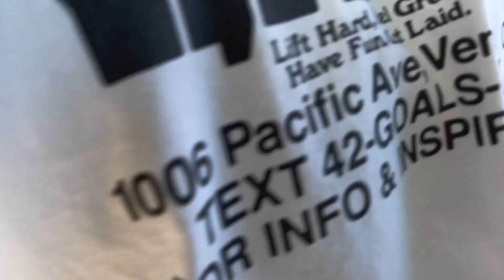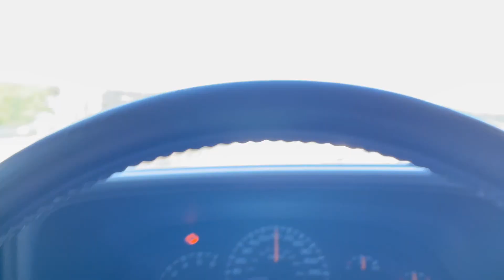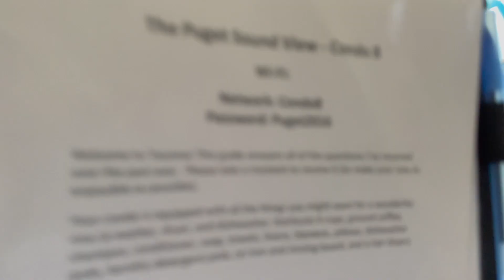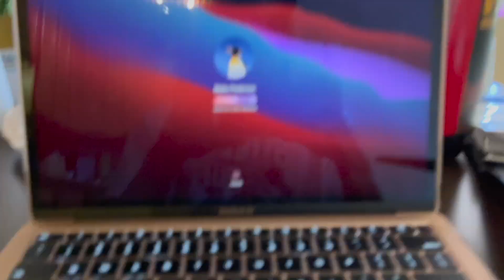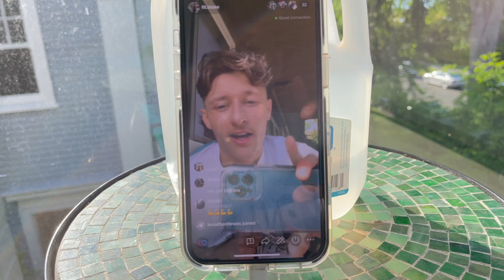Docu Series: Day 2 HD 1080p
2 days out in this vid! This video had to be uploaded in HD1080p as I am on vacation and can not upload 4k fast enough lol. I am doing my best to get these vids out as soon as possible but I am running into problems along the way. I no longer have space on my BRAND NEW computer so I have to go get an external 1TB hard drive to be able to get the remaining videos of this docu series up on YouTube. On top of that I will not be home until Friday to be able to upload a 4k video fast enough. Please bare with me in the coming days as I release these last few videos of my docu series. Thank you for all the love, support, and patience you all have given me.